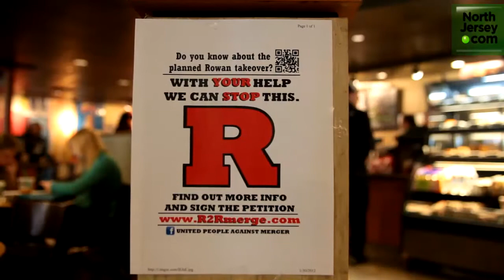Camden in crisis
A look at Camden, NJ, in light of Gov.Christie's proposal to merge Rutgers Camden with Rowan University.